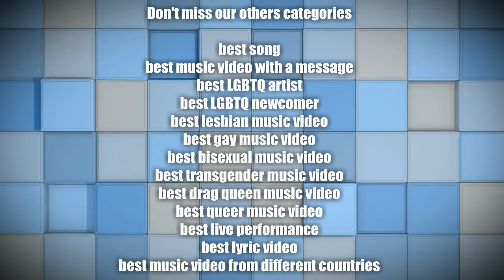Gay Music Chart Awards 2014 - Best Transgender Music Video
The votes are closed!
The nominees for the Best Transgender Music Video 2014 are :
Lê Duy - Hai Giới Tính Một Cuộc Đời
Vid Hyper R Siam - A Transwoman Never Cheat
Mary Lambert - Body Love (Part 1 & 2)
Arcade Fire - We Exist
Ty Nic - Who I Am
John Legend - You & I (Nobody In The World)
Ruby Rose - Break Free
HollySiz - The Light
The Future Dub Project feat. Ashley James - Captain Hook
Bad Suns - Salt

The nominees were selected by different criterias like numbers of views on YouTube, mediatization on LGBTQ medias, and qualities of songs and music videos, and impact in LGBTQ culture and history. Watch all the nominees on our special playlist The nominees were selected by different criterias like numbers of views on YouTube, mediatization on LGBTQ medias, qualities of songs and music videos, and impact on LGBTQ culture and history. Watch all the nominees on our special playlist or by clicking on links on the video.

You decide what was the best of 2014. As usual, you can vote for as many music videos as you want. First vote or unique vote will count for 5 points, second vote will count for 4 points, third vote will count for 3 points, fourth vote will count for 2 points, and others votes for 1 point. Leave your vote(s) in the comment section.